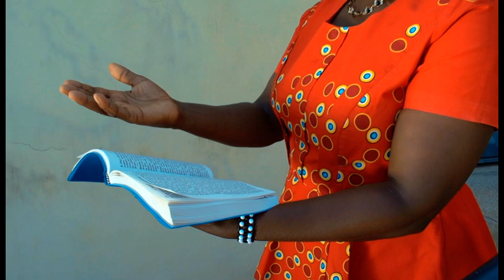VTS 01 1